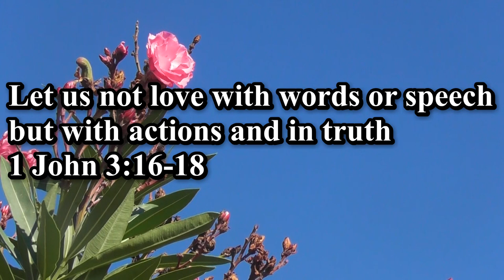1 John 3;16 18